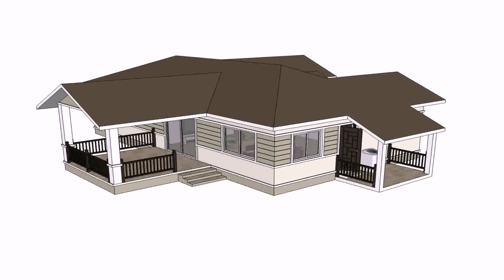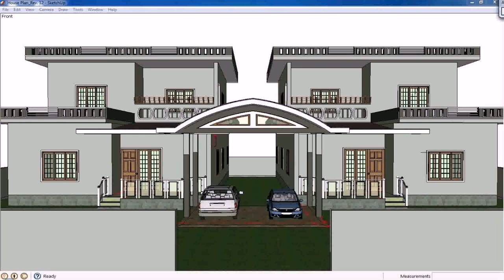Bungalow House Design In Thailand